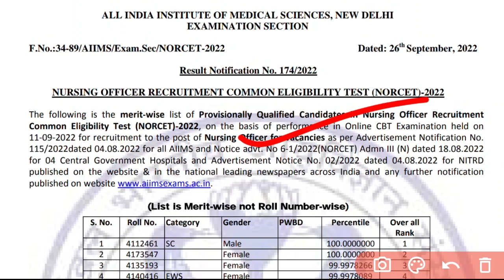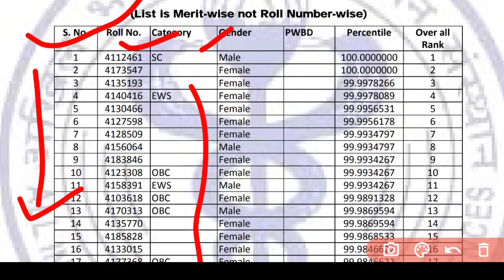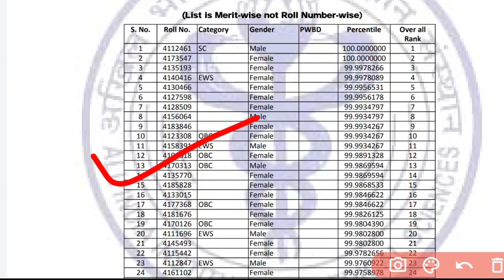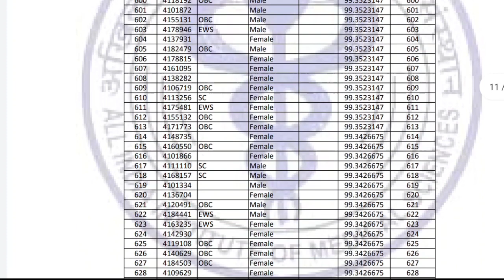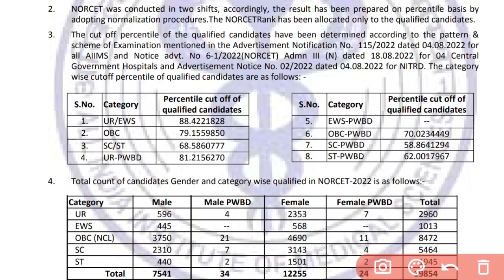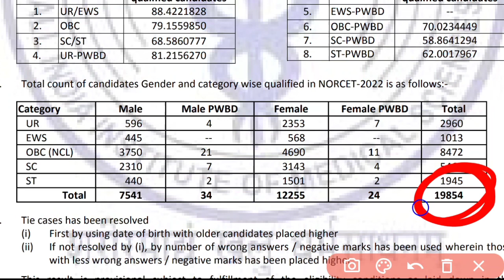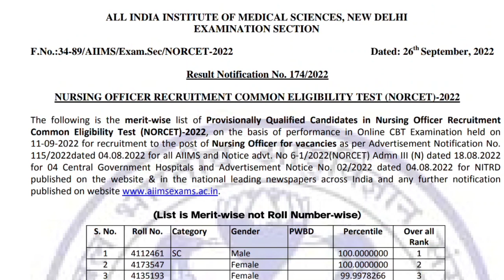NORCET RESULT 2022 OUT🎯CUT OFF❓SELECTION❓ PERCENTILE❓KNOW YOUR RANK👆WATCH NOW❗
A SMALL TRY TO HELP YOU PREPARATION FOR--::
AIIMS
ESIC
BSF
OSSSC
NHM
RRB
CHO
NORCET
PGI
NURSING QUESTIONS AND ANSWERS.
NURSING MCQ
NURSING COMPITATIVE EXAMS.
NURSING QUERIES.
NURSING ADMISSION.

Jay Jagannath 🙏🙏🙏

@Odisha Nursing
@Being A Nurse(ODISHA)
@CHSE CATALYST
@Laxmidhar Sir